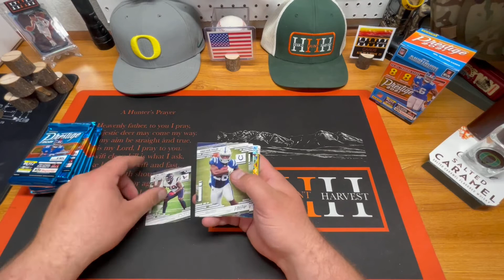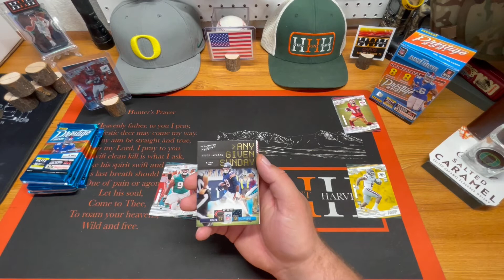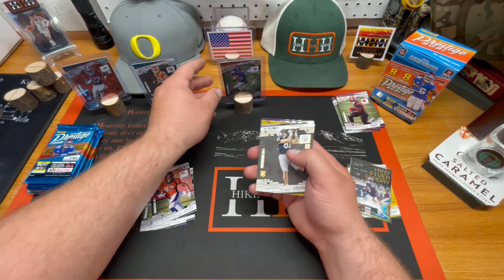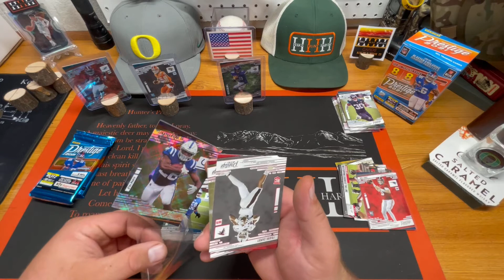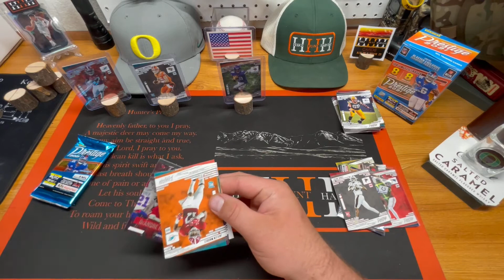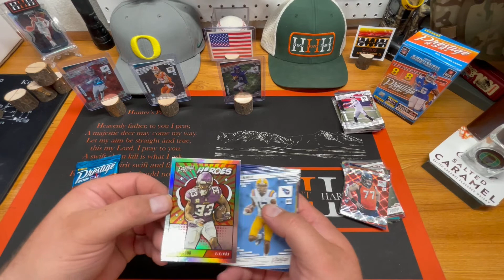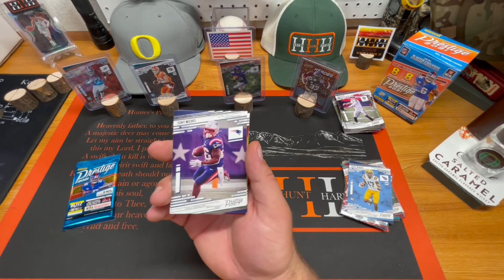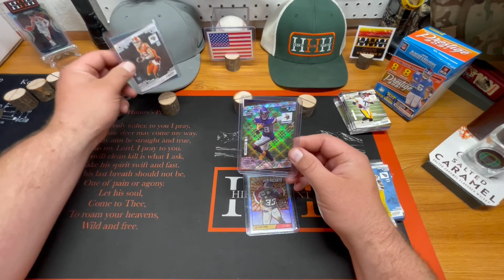2021 Prestige Football Blaster 🏈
Ripping into some fire football!!! Love the prestige and the parallels that come out of it! Let’s go!